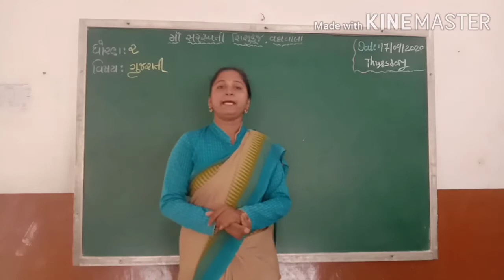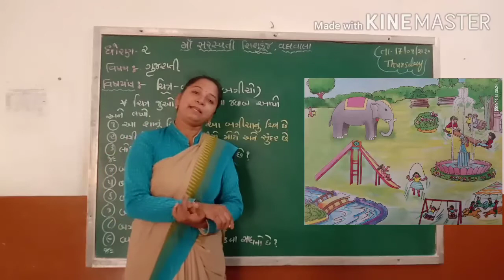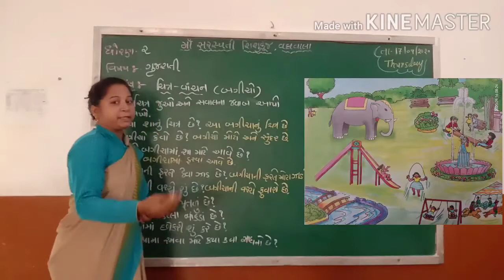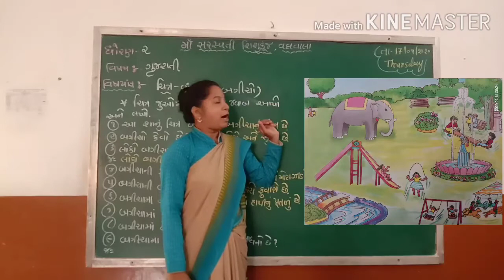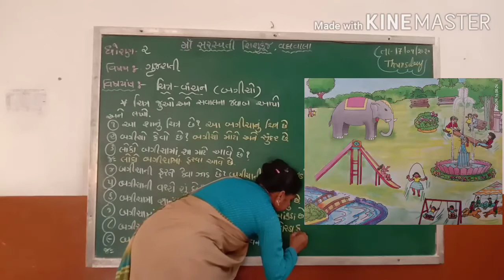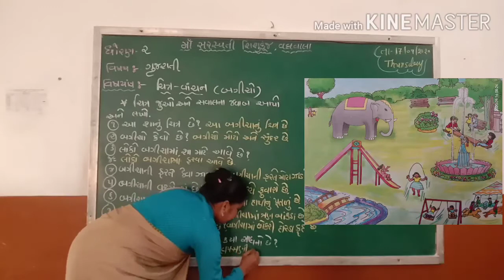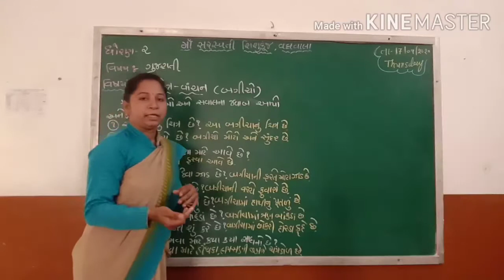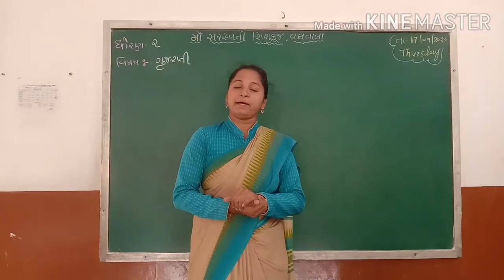Std 2 Gujarati